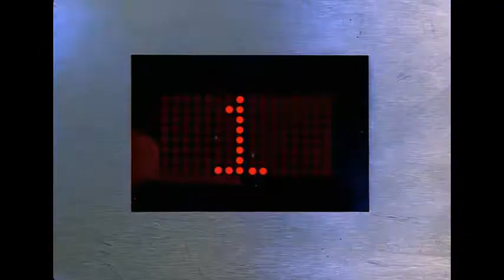Snoop Dogg Snoop Dogg